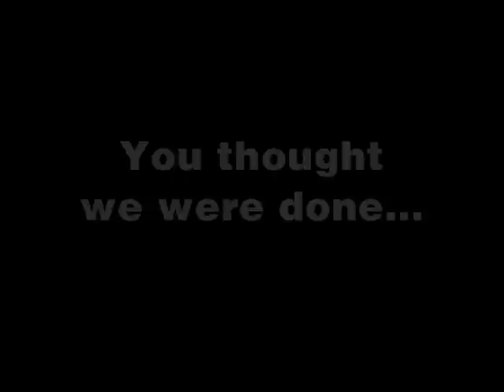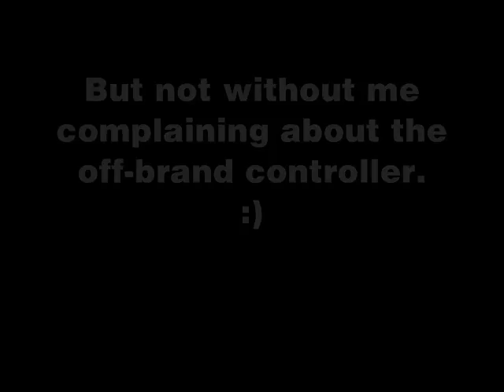I thought it was an answering machine.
Hey Folks. Went by the Family Store. Found a few loose items. Join me as I test out the items in question and see if they work. Enjoy the vid.